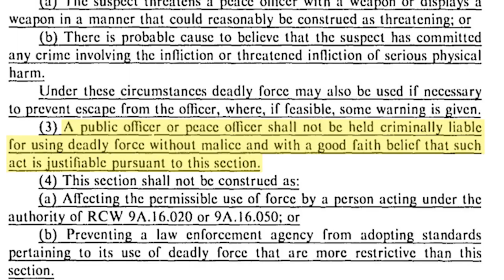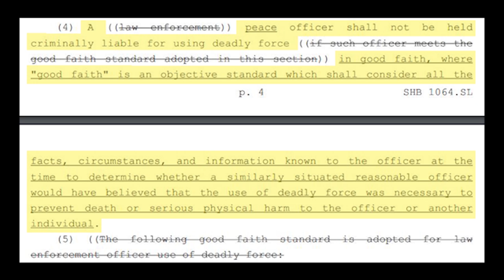Dan Satterberg on 2019 Auburn Police Officer Involved Shooting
King County Prosecuting Attorney Dan Satterberg announces the filing of criminal charges against an Auburn police officer for the May 31, 2019 shooting death of Jesse Sarey outside an Auburn grocery store. Additional details on this case, and a press release, can be found